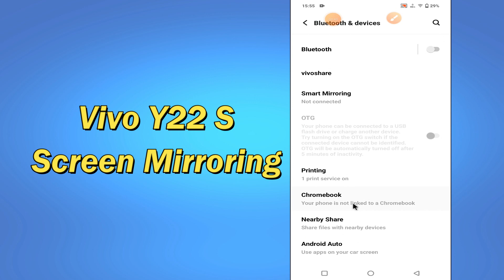How to Enable Screen Mirroring in Vivo Y22s